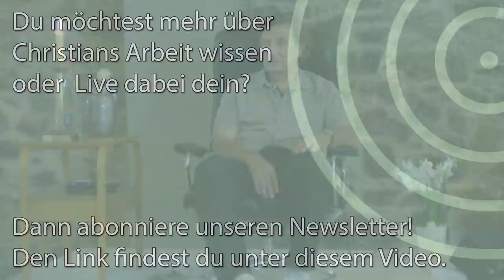Meditation: Wahrnehmen was ist | Christian Meyer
Der spirituelle Lehrer und Psychotherapeut Christian Meyer hat – indem er alle spirituellen Wege und die westliche Psychologie erforscht hat – die „7 Schritte zum Aufwachen“ entwickelt. Der spirituelle Weg ist die Reise nach Innen, die Entdeckung des eigenen Selbst. Sie zielt ab auf das vollständige Aufwachen. Es zeigt sich, dass wirkliches und vollständiges Aufwachen immer wieder geschieht und heute für jeden und nicht nur einige Pioniere oder Auserwählte möglich ist.

Gleichzeitig können wir auch an der Veränderung der Persönlichkeit "arbeiten", quälende Probleme lösen und uns aus blockierenden Verstrickungen lösen. Deswegen ist es gut, wenn das moderne psychologische Wissen zur alten spirituellen Weisheit hinzukommt. Wir sehen, was allen gemeinsam ist. Wir beziehen uns auf spirituelle Quellen des Westens und des Ostens.